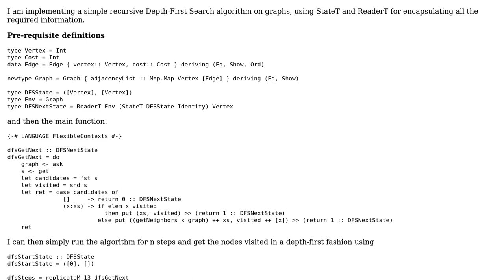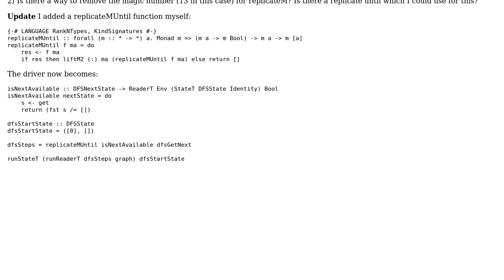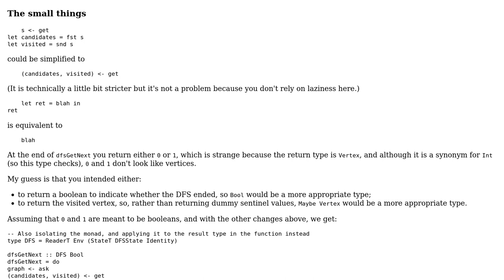Code Review: Feedback on simple DFS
With thanks & praise to God, and with thanks to the many people who have made this project possible! | Content (except music & images) licensed under CC BY-SA | Music | Images & others | With thanks to user RohitG user Li-yao Xia and the Stack Exchange Network Trademarks are property of their respective owners. You are responsible for your own actions.